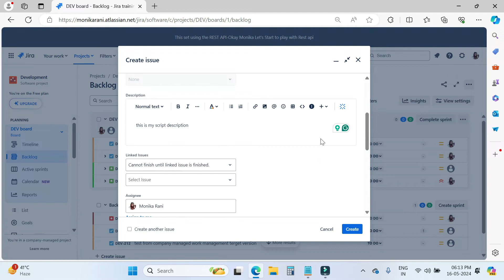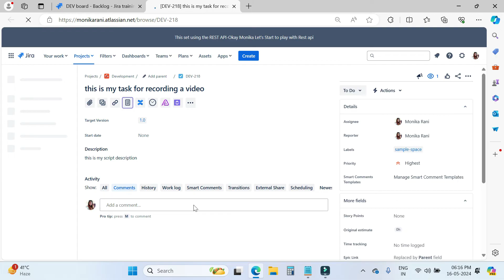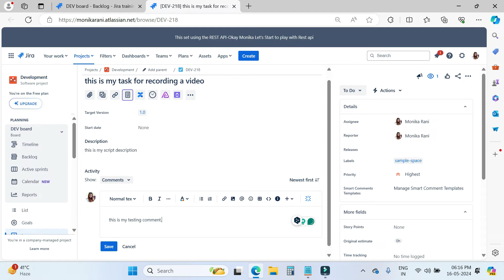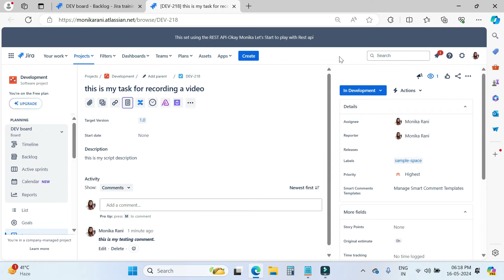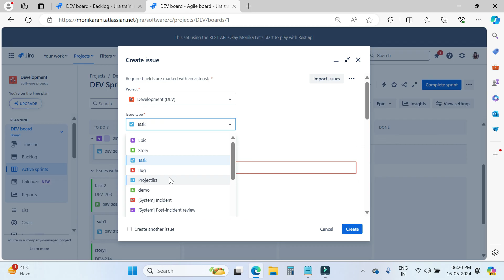How to Create Jira Ticket/Work Item | Create Jira Issue/Work Item | How to Work on Jira Ticket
This video will show you how to create jira ticket, create Jira Work Item, create jira issue and how to work with jira issue. How can you change jira issue status and many more steps to work with Jira issues.